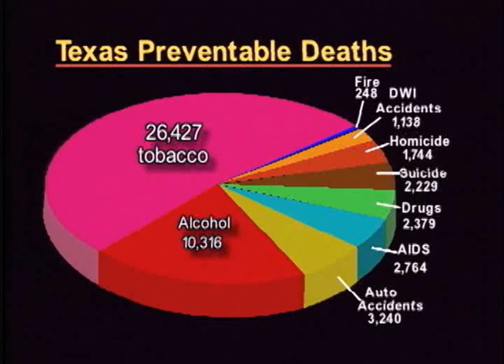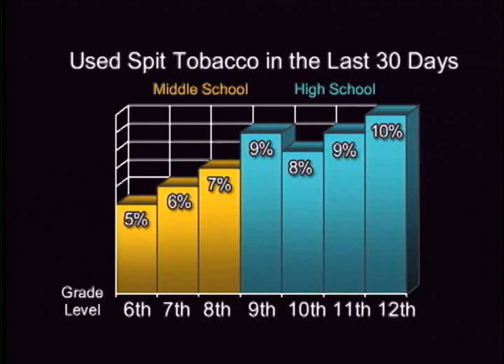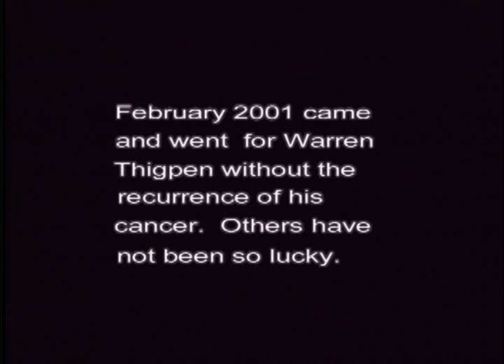The Habit That Changed My Life: The Warren Thigpen Story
The perils of using spit tobacco.